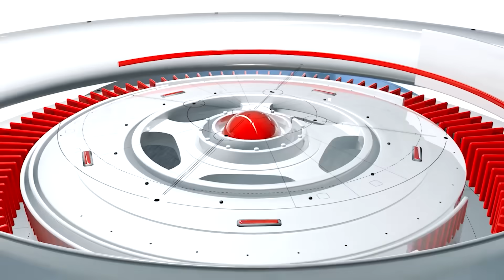ईश्वर साहू बने Celebrity, लिखे जा रहे गीत और कविता | Saja MLA Ishwar Sahu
छत्तीसगढ़ के सबसे चर्चित विधायक साजा के ईश्वर साहू सुर्खियों में बने हुए हैं। उनकी लोकप्रियता का अंदाजा इसी बात से लगाया जा सकता है कि अब उन पर गीत और कविताएं लिखी जा रही हैं। सुनिए एक ग्रामीण द्वारा लिखी गई कविता।
The most famous MLA of Chhattisgarh, Ishwar Sahu of Saja remains in the headlines. His popularity can be gauged from the fact that now songs and poems are being written on him. Listen to a poem written by a villager.